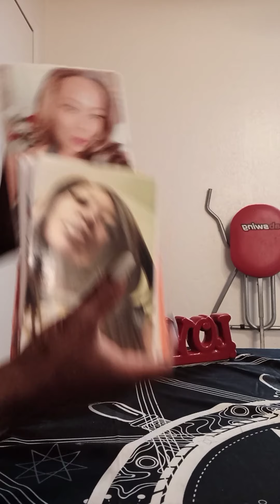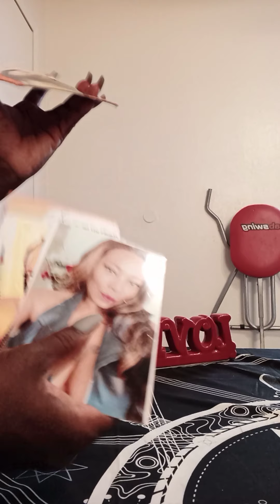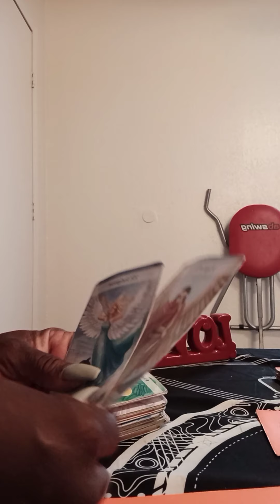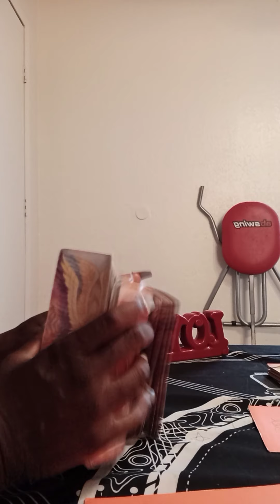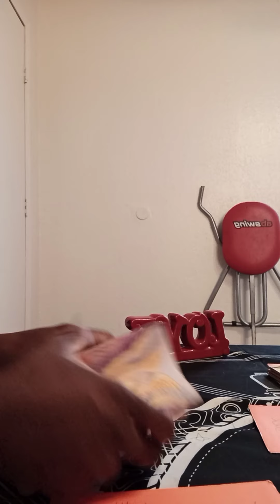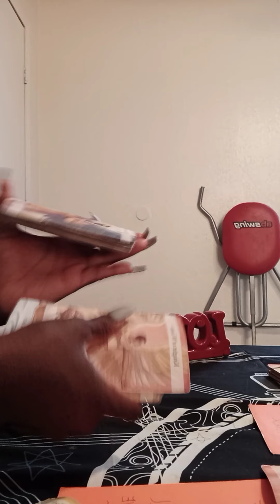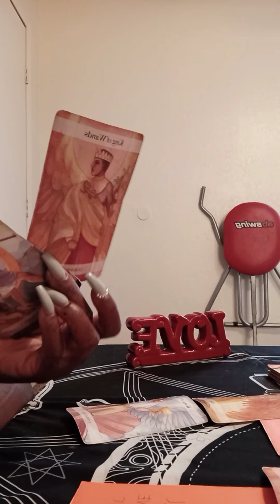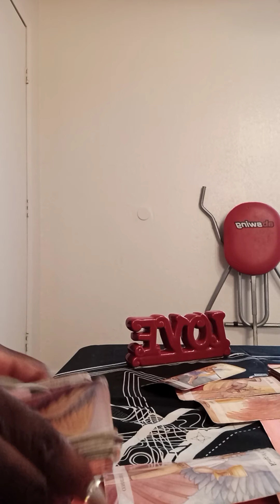DIVINE FEM'S ARE YOU READY FOR THE GRAND FAN ALLIANCE CAUSE ITS COMING GET READY SO MUCH LUV